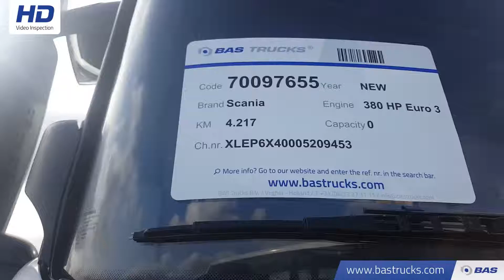70097655 Scania P380